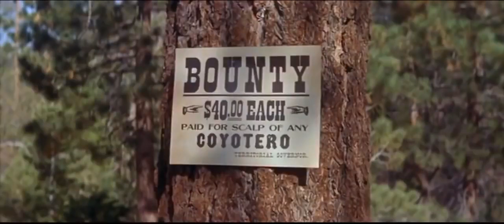Walk Tall 1969=Free Western English Movie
In order to keep peace an army captain hunts a gang leader for raiding Indians